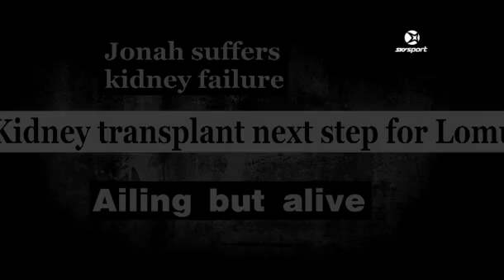Jonah Lomu Bledisloe Memories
The Iconic All Black Jonah Lomu, speaks about his Bledisloe Cup journey.